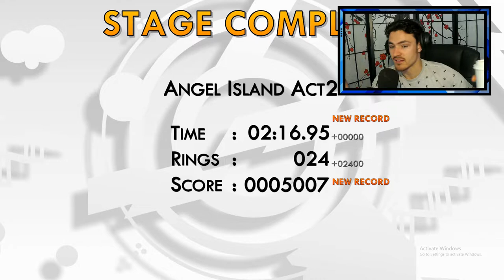A Sonic Fan Game That Blew Me Away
Imagine the Old Sonic 3 game but its HD REMASTERED!! ITS SO GOOD!!! AWESOME WORK MY FRIEND!!